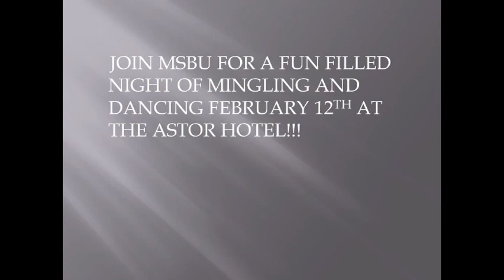MSBU2.wmv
Join MSBU at the Astor Hotel for the Valentines weekend event February 12th 2011